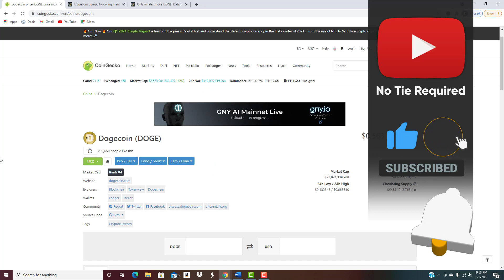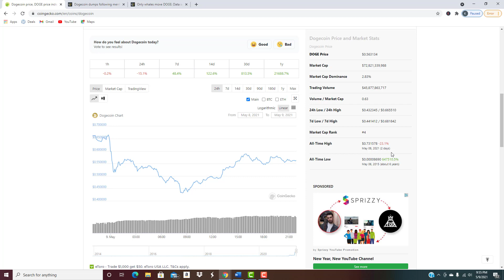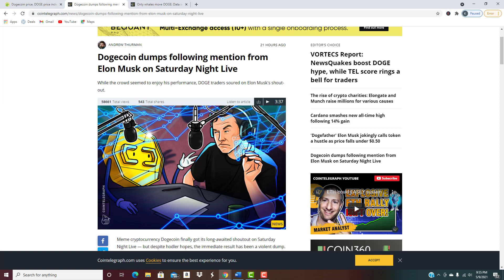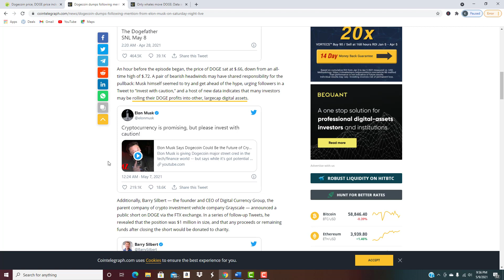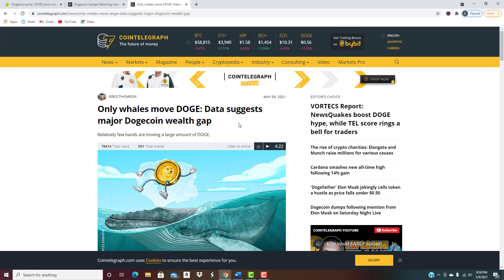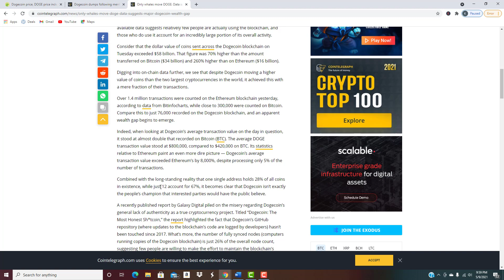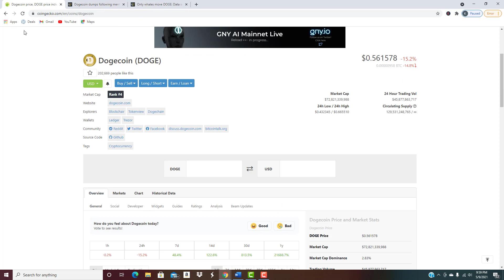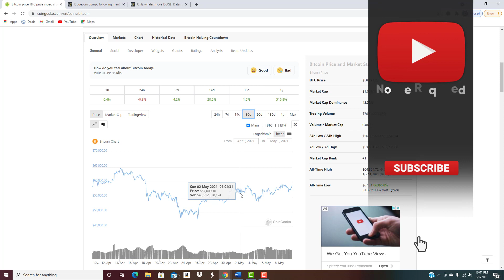Dogecoin DUMPED Right After Elon Musk SNL Skit! What's Next For Doge?!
In a classic case of buy the rumors and sell the news, Doge tanked after the Elon Musk skit on SNL the other night.

The question now is, what's next for Doge?  Where do we go from here?!

In this video, I want to break down an option for any Doge investors that are sitting on MASSIVE Doge profits, as well as a couple of interesting articles about Dogecoin that are circulating.

We also talk about if Doge could still potentially hit $1 during this bull run or not?

Let's go!

All of our videos are strictly personal opinions. Please make sure to do your own research. Never take just our opinion for financial guidance. There are multiple strategies and not all strategies fit everyone.